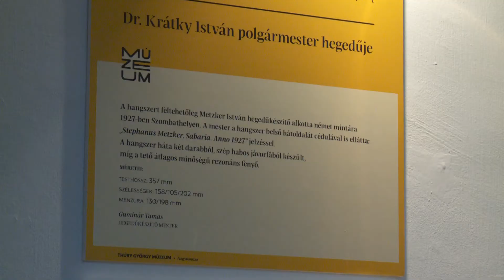Kanizsa TV Híradó - Hazatért Dr. Krátky István hegedűje